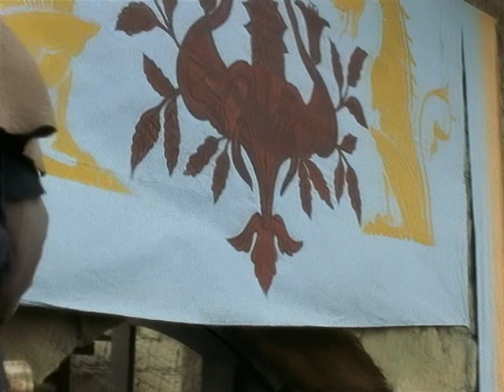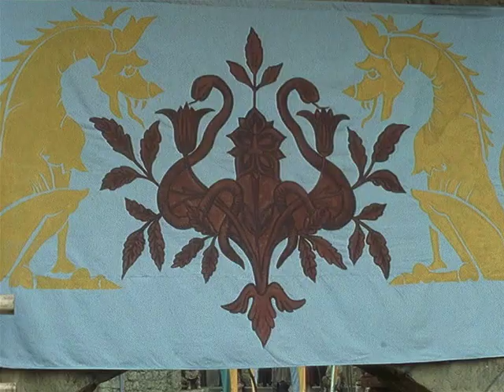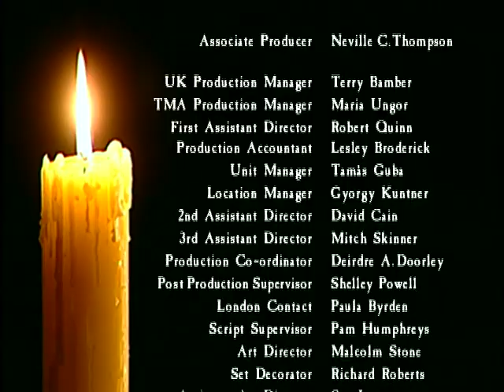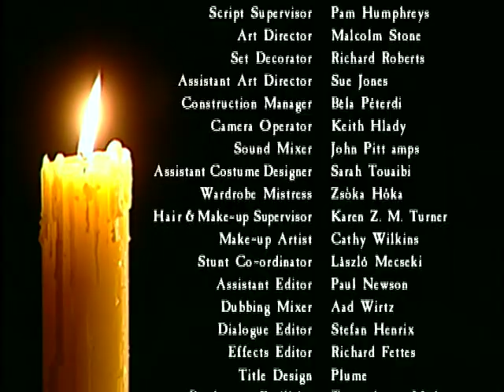Брат Кадфаэль: Роковой обет /4 сезон 3 серия/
Кадфаэлю предстоит раскрыть особенно странное дело, когда приор Роберт находит мертвого человека в старом грязном мешке. Территория монастыря заполнена паломниками, в основном хромыми и тяжелобольными, которые приходят сюда на День Калеки в надежде на чудесное исцеление. Поскольку никто не признается, что знал мертвого человека, Кадфаэль получает разрешение аббата разложить тело до костей, чтобы посмотреть, сможет ли он определить, как он мог умереть. Он не находит ничего определенного, хотя отметина на черепе может указывать на смертельный удар. Среди кающихся Кадфаэль замечает двух братьев, одного...